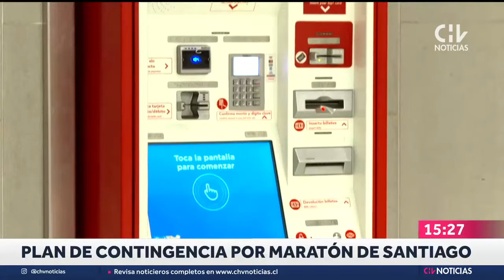MARATÓN DE SANTIAGO 2024: El plan de contingencia y todo lo que necesitas saber del evento deportivo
Este fin de semana se vivirá la Maratón de Santiago, el importante evento deportivo que cruzará ocho comunas de la capital y del que puedes seguir todos los detalles a través de Chilevisión.